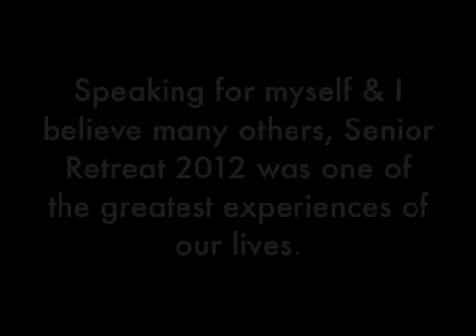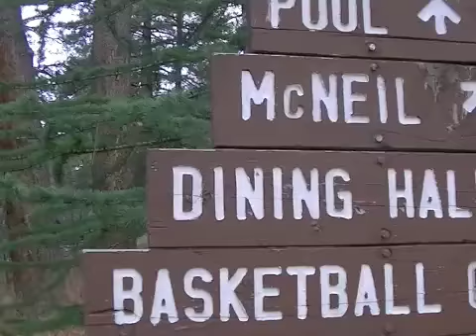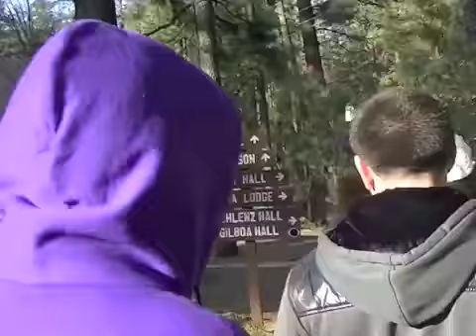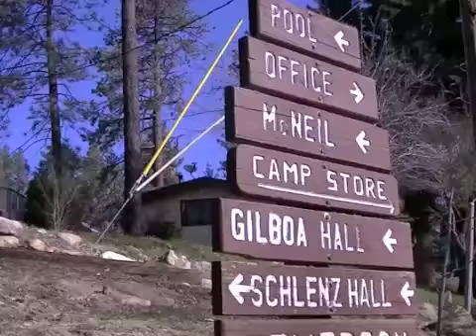Senior Retreat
My perspective of Don Lugo's 2012 Senior Retreat. Keep in mind this is my version. There are 2 to expect. It was an amazing experience. This is what it looked like on my end, and behind my camera. Enjoy.